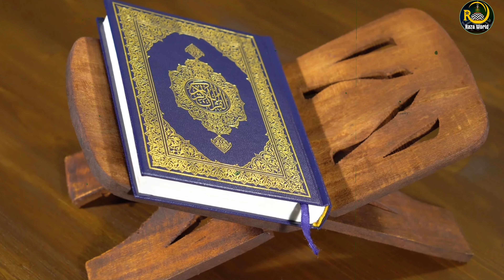ज्ञानवापी मस्जिद में पूजा करने की परमिशन कोर्ट ने दे दि है ??